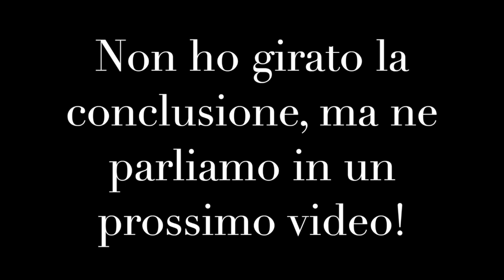Colazione insieme | Parliamo prima che vedo il mio ex dopo la quarantena | Glen Carroll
LEGGI QUI

Se non vuoi perderti gli altri video corri ad iscriverti ed attiva la campanellina!